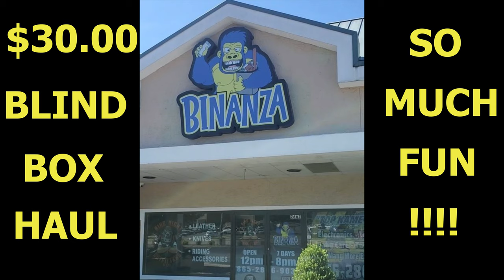BINANZA $30.00 BLIND BOX HAUL !!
We came across this store Binanza that sell surplus items in Pigeon Forge TN. They sell a $30.00 blind box take a look and see what we got!!